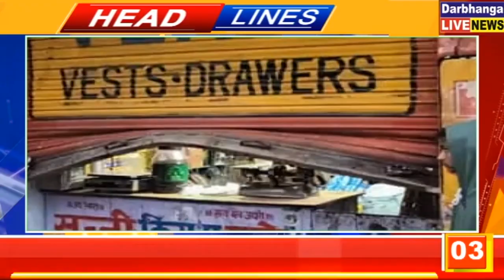बिहार की तमाम महत्वपूर्ण खबरें फटाफट | 14.12.2021